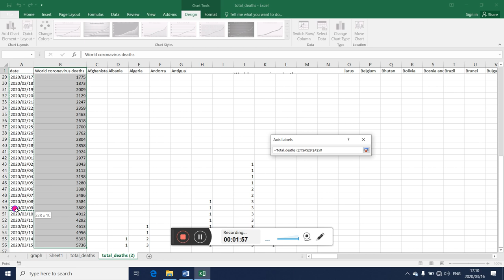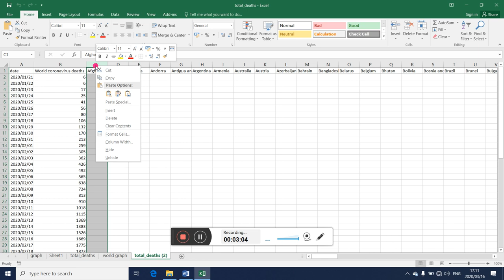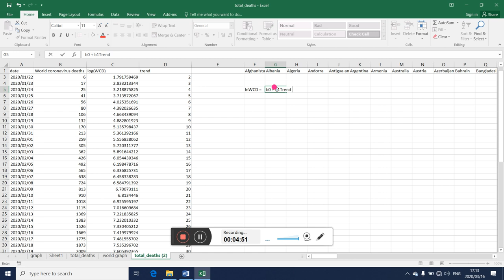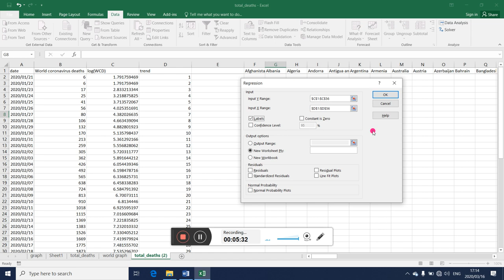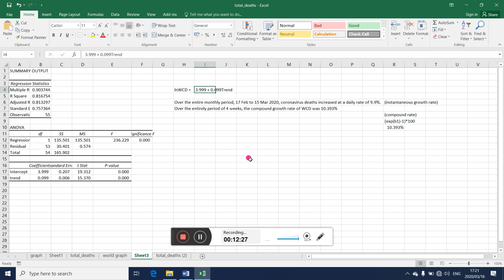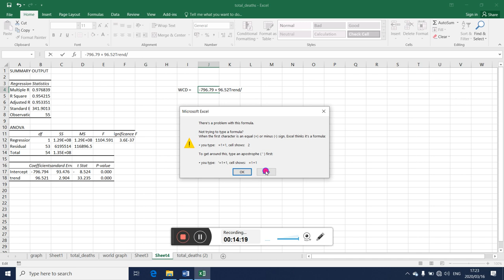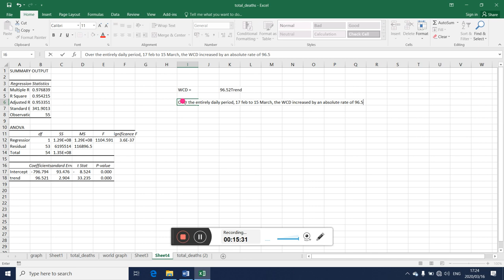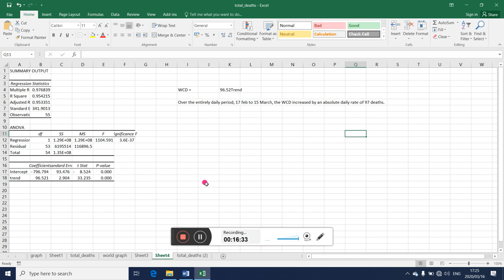Coronavirus induced deaths and trend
Coronavirus-induced deaths and interpretation of the trend coefficient